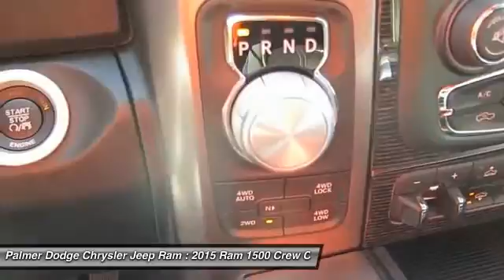2015 RAM 1500 Roswell, GA 25076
2015 RAM 1500 Roswell, GA
Stock# 25076

Palmer Dodge
11460 Alpharetta Highways

Join us at Palmer Dodge! Dodge FEVER!

If you demand the best, this great 2015 Dodge Ram 1500 is the truck for you. Climb into this terrific Dodge Ram 1500, knowing that it will always get you where you need to go, on time, every time.